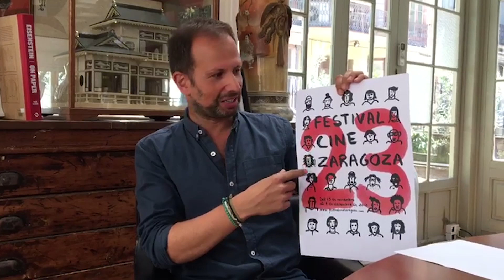El cartel oficial del FCZ23, Gorka Aizpurua comenta su trabajo.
Este martes 17 de Julio hemos presentado a los medios y al público en general el cartel ganador sobre el cual va a girar toda la imagen gráfica de esta 23º edición del Festival de Cine de Zaragoza.
el cartel “Isabel, Antonio, Pilar, Oscar, Carmen, León…” de Gorka Aizpurua ha sido el elegido por el jurado formado por el humorista gráfico José Antonio Bernal, el director de marketing de Aragón TV Javier Martínez, la profesora de la escuela de arte Maite Guerras, el realizador Felipe Sanz, la historiadora de arte Maria Jesús Gregorio y el diseñador gráfico del FCZ Massimo Marchetti.

El director creativo eibarrés Gorka Aizpurua es un habitual entre los ganadores de  concursos de propuestas gráficas, en este caso ha querido dar protagonismo a ese otro lado de la pantalla del cine, los espectadores. Por supuesto que no podía faltar un guiño a la ciudad de Zaragoza con un león entre el público del cartel, que os dejamos completo a continuación.